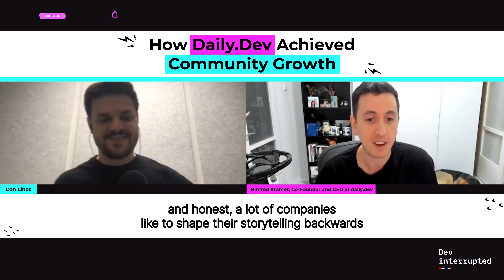How Did Daily.Dev Achieve Community Growth?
Making an RSS feed that stands out isn't an easy task. Daily.Dev CEO and co-founder Nimrod Kramer gives us insight into how the developer community flocked to his site on this episode of the Dev Interrupted Podcast.